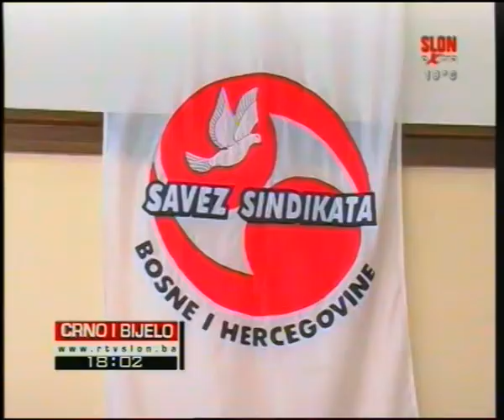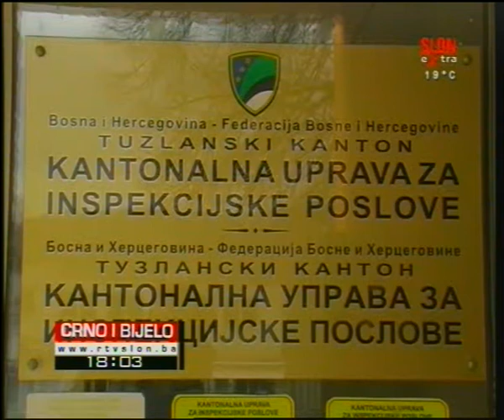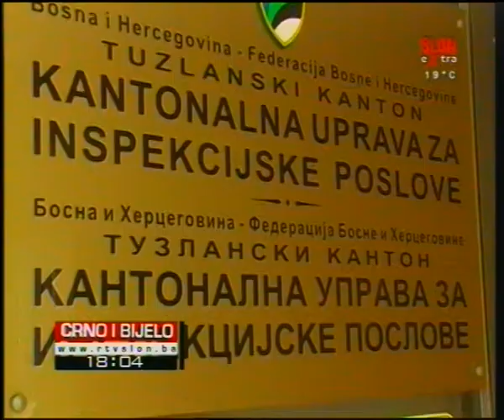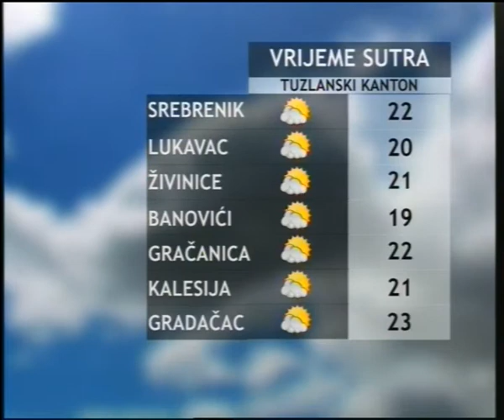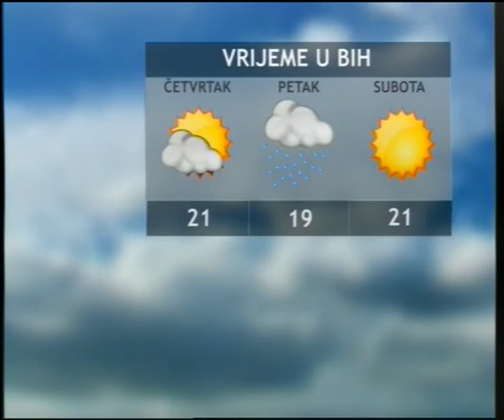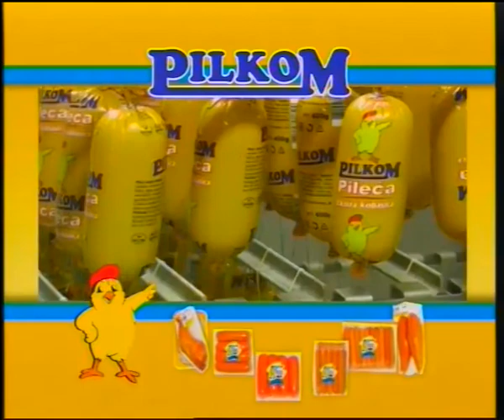Crno i Bijelo 22.04.2015